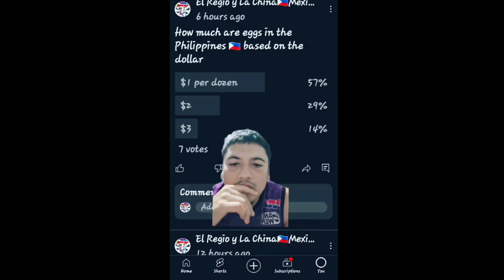u.s.a vs Philippines 🇵🇭 which is higher ? honest truth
🗣SUPER THANKS ARE NOW AVAILABLE ON OUR VLOGS,SHORTS,LIVES 🇲🇽🤠🇵🇭

Become a channel member with link below and the member lives only perks,early access,vlog request,retirement ideas 💡 and more